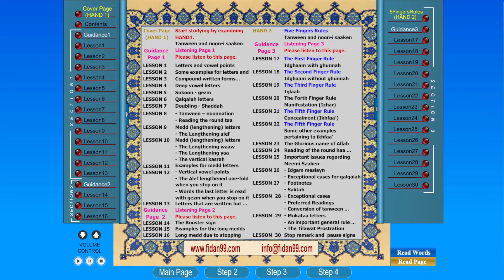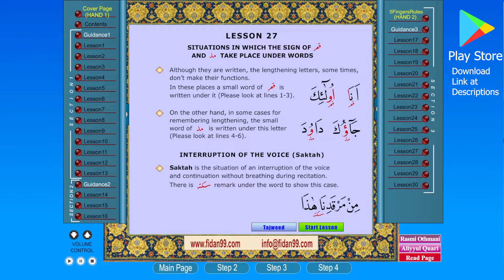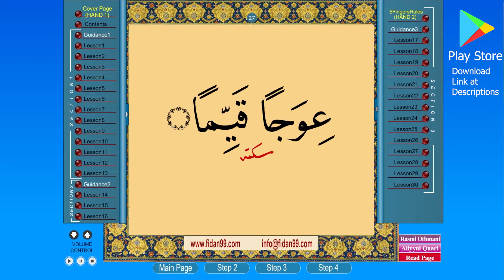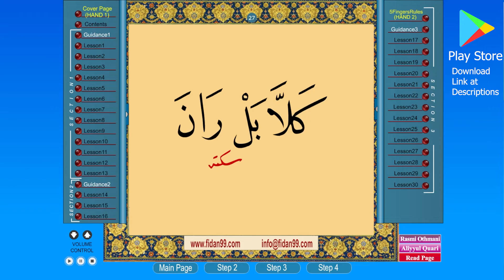LESSON 27 - Footnotes regarding lengthening - Interruption of the voice (Saktah)